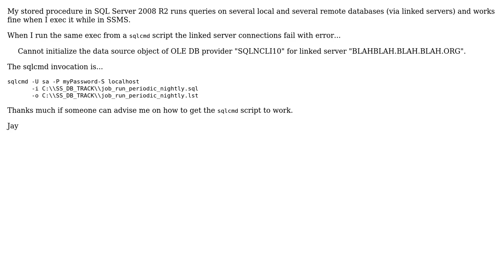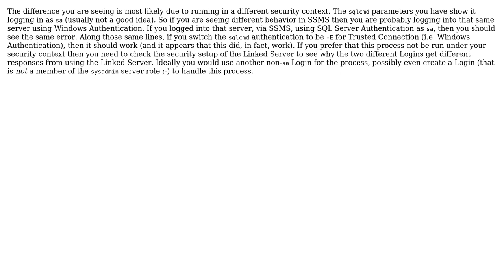Using sqlcmd script my linked server queries fail to connect (2 Solutions!!)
Using sqlcmd script my linked server queries fail to connect

With thanks & praise to God, and with thanks to the many people who have made this project possible! | Content (except music & images) licensed under CC BY-SA | Music | Images & others | With thanks to user user3746424 user Solomon Rutzky user CandiedCode and the Stack Exchange Network Trademarks are property of their respective owners. You are responsible for your own actions.